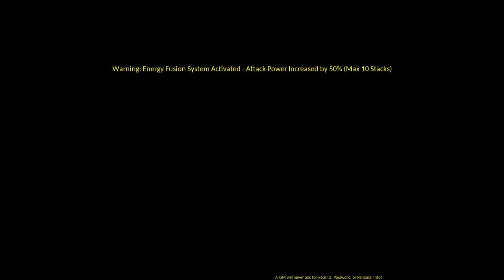+8 Devi/Brahman Add's Energy Fusion Theory (2:51)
who would win? +10 void Apsara or +8 Devi with no trans passives?

apparently mine clear at the same speed because i'm fucking bad with apsara or something...

on second thought why the fuck am i using a strength ring again... i normally use it to boost energy wave damage, but i didn't use it once in this dungeon, and i didn't use hyper at all... i can go faster... i'll upload another run under 2:30 once i get it.